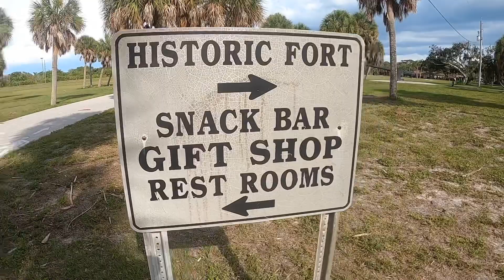The Life in Fort DeSoto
Spent a day in Fort DeSoto Florida and explored the north beach area and also walked around the the fort itself.
Well worth the $5 to get into the park!!! An Amazing place to visit! Definitely have another trip plan for here in the future.